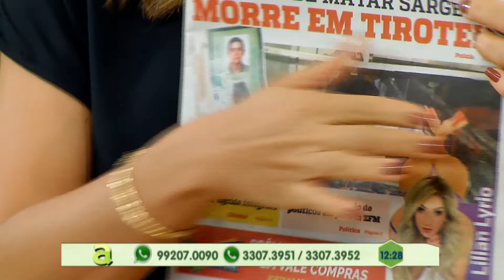Enterro de Sargento é marcado por homenagem e muita emoção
03º BLOCO AGORA 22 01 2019 - Enterro de Sargento é marcado por homenagem e muita emoção